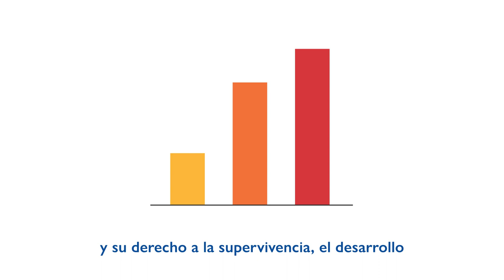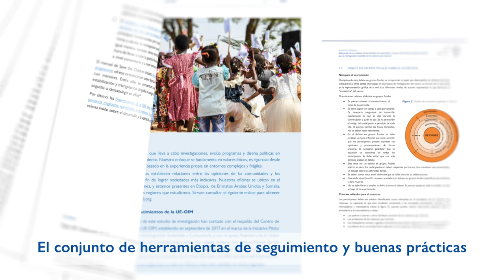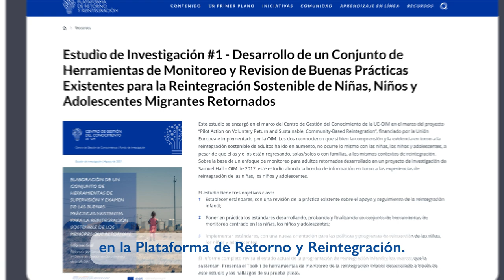La reintegracíon sostenible de la niñez migrantes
Garantizar un enfoque basado en los derechos del niño para la reintegración de la niñez y adolescencia puede ser un proceso complejo y lento, ya que requiere competencias, habilidades y coordinación específicas. Exige un enfoque holístico para abordar las necesidades y vulnerabilidades específicas y defender los derechos y salvaguardias del niño.

🔸¿Cómo se garantiza un enfoque de la reintegración basado en los derechos del niño?
🔸¿Cómo aplica el conjunto de herramientas de seguimiento de la reintegración?

Si estas preguntas son de tu interés, mira el vídeo y aprende más sobre la reintegración sostenible de la niñez y adolescencia que retorna y 📖 consulta el Conjunto de herramientas de seguimiento para la reintegración de la niñez que retorna

💡 En relación con la reintegración de la niñez y adolescencia , también puede consultar las Herramientas Complementarias OIM-UNICEF